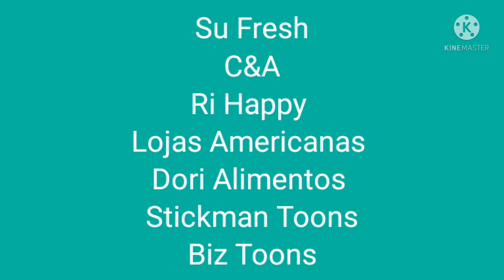Bhjo a Serie Fundando Creditos #2